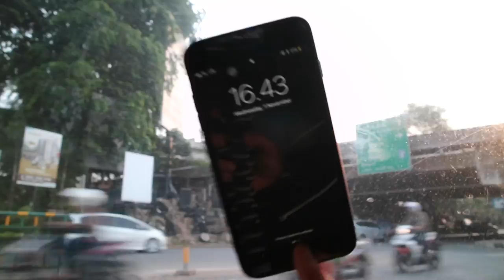AYAM GEPREK SAMSOLESE!!!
Hai guys, Kali ini gua mau kuliner ke AYAM GEPREK SAMSOLESE !!
meskipun jauh, tapi demi mencicipi kelezatannya ya tak ape lah
WORTH IT!

kalian uda coba belom? coba comment dong kesan dan pesan kalian yang uda coba?

samaaaa.
kemana lagi ya kulinernya? bingung nih gua mau cari makanan yang paling pedes di Indoensia soalnya